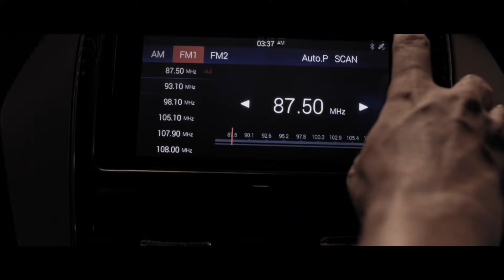Iss Diwali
The busyness of life can get in the way of relationships that mean the world to us. Watch how loved ones come together this Diwali.